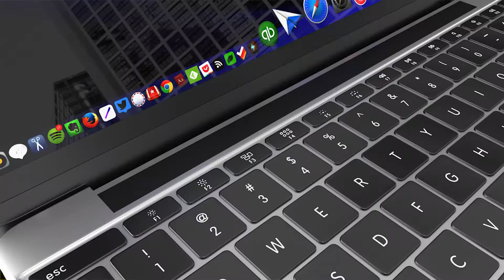USB-C™ Sync & Charge Cable | CADYCE CA-C2C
Cadyce’s CA-C2C USB C Sync & Charge Cable is a premium product

This usb type-c charge and sync cable allows you to sync and charge your USB Type-C™ enabled devices such as new MacBook, Chromebook Pixel etc.

This usb c quick charge 3.0 cable is Thunderbolt 3 compatible which allows to sync and charge USB C enabled devices such as new Macbook Pro, Google Chromebook Pixel, and smart phones such as Apple iPhones, Samsung A50 and M50, Asus Zenfone 6, One Plus Seven, HTC Mobiles, etc.

This USB-C Sync and Charge Cable is available is two colors –

• Silver
• Space Gray

This cable is most useful for charging laptops, PC’s, and smart phones and data transfer.

The features of this usb c sync and charge cable are –

• 3A Charging Output
• Fast Data Transfer Rate up to 5Gbps
• Reversible Type C connector
• Compatible with Thunderbolt 3

The specifications for this usb type-c charge and sync cable are –

• Connectors: USB 3.1 USB Type C Male x 2
• Output Current: 3A
• Length: 1 mtr.
• Color: Silver and Space Gray with metallic silver connectors
• Data Transfer Rate: Up to 5Gbps
• Package Contents: CA-C2C Cable
• Compliance: CE, FCC, RoHS

Check out the other products from Cadyce –